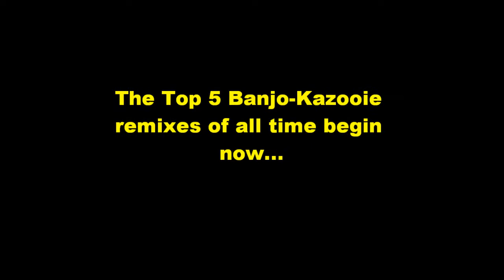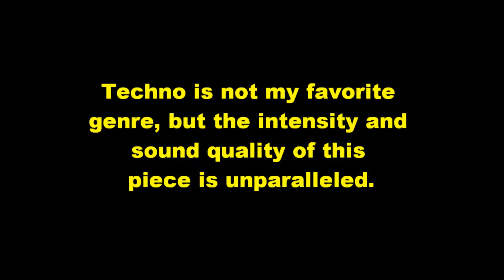Spiral Mountain by B-Laze - THE 5TH BEST BK REMIX OF ALL TIME!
After a long vacation from continuing my list of elite Banjo-Kazooie remixes, I present you this fine piece of work by techno master B-Laze in my most extensive presentation yet assembled.

Truly the work of a master, this remix transcends all preference to be the best techno piece about a single song from any video game I've ever heard. The sound is clean and intense simultaneously, the soundbites present add to the piece rather than rob from it, and oh yeah, it honors the best track in the game - Spiral Mountain.

The piece is actually entitled "Gruntilda's Lair," but it is indeed a remix of Spiral Mountain. B-Laze also remixed Gruntilda's Lair and entitled it "Banjo's Lair," linked to in this description. I was confused at first too.